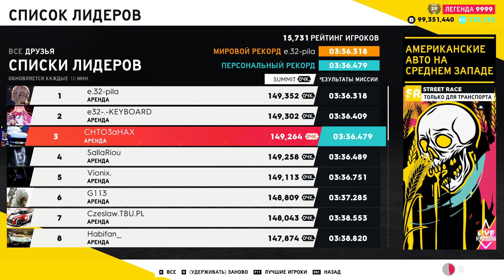THE CREW 2 "GOLD EDiTiON" SUMMiT (GAMEPLAY) АМЕРИКАНСКИЕ АВТО НА СРЕДНЕМ ЗАПАДЕ PART 1685 ...